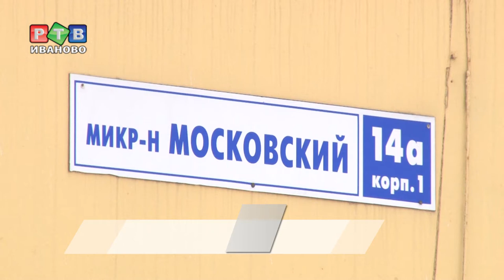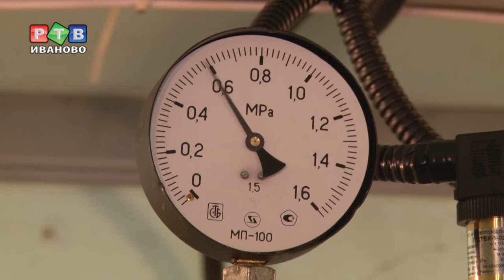Да будет горячая вода!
Жители дома 14А в микрорайоне Московской всегда ждали отопительного сезона с радостью. Вместе с теплом в доме появлялась горячая вода, в то время как летом давления системы не хватало для подъема горячей воды выше 2-3-го этажей.